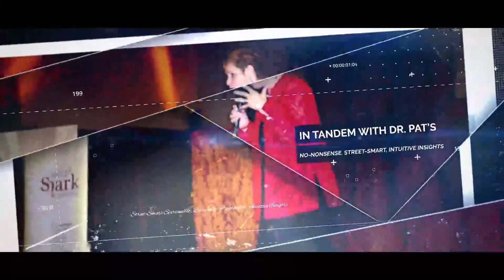Portrait of a Past Life Skeptic with special guest Robert L. Snow | The Psychic and The Doc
The Psychic and The Doc with Mark Anthony and Dr. Pat Baccili

An offhand dare to undergo a past-life regression sets police captain Robert Snow on a two-year investigation that shakes the foundation of his world, radically changing his views on life, death, and the scope of reality. A hard-nosed police detective, Robert Snow was devoted to evidence and hard facts—he had never given any thought to reincarnation. But during his hypnotic regression, he experiences a vivid awareness of being alive in three separate historical scenes. Remaining skeptical, Snow begins to investigate with the intention of disproving reincarnation. Instead, diligent research and corroboration from multiple sources reveal solid evidence that he lived a former life as Carroll Beckwith, who was born in Hannibal, Missouri. Portrait of a Past Life Skeptic tells the fascinating story of Robert Snow’s transformation from skeptic to believer.